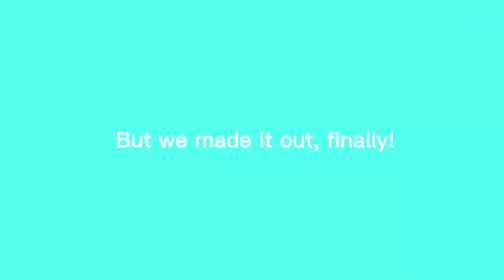A Day In The Life: Dating Nick | Littlekinglife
Dear Royal Court,

Some of you have asked and here’s the answer! Though this is just a sliver of our relationship, you no longer have to wonder what dating Nick on an average Friday night would be like because here are the results 😄

How does dating YOU look like?

Anyway, love you 😽